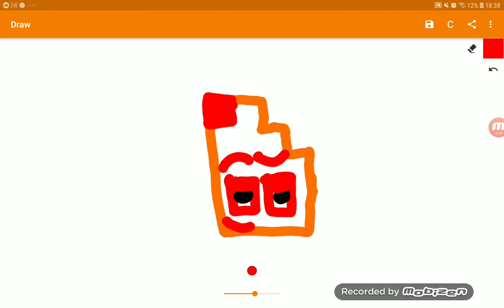Numberblocks 21 hide in seek